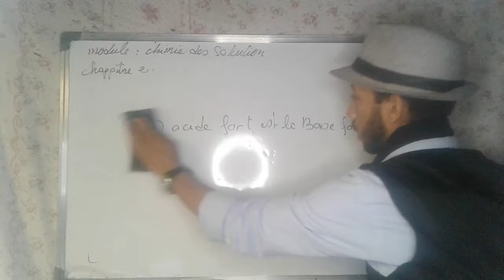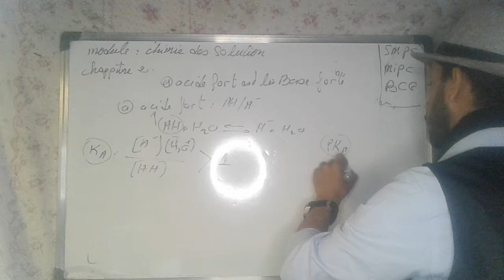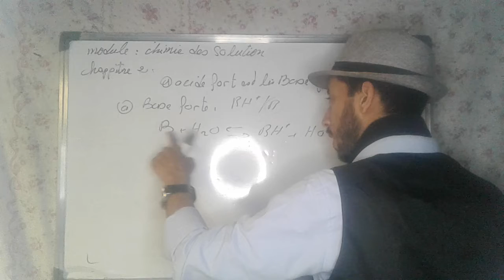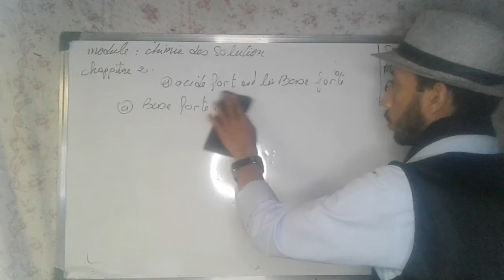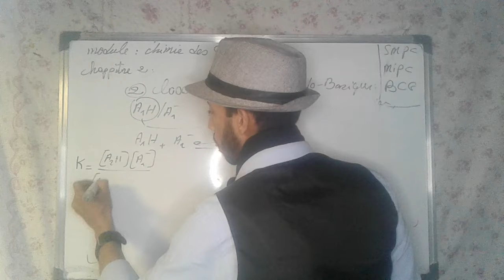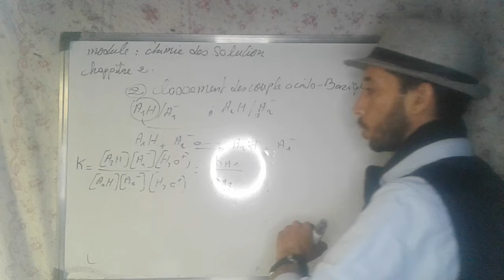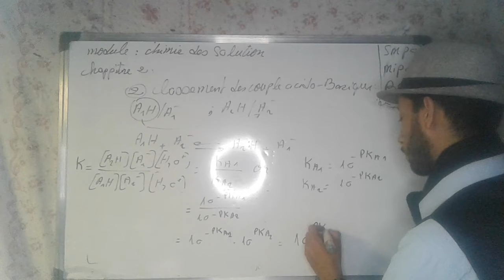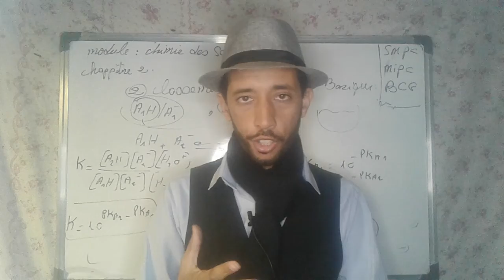chimie des solutions :chapitre 2: acide fort et la base forte. parti 4